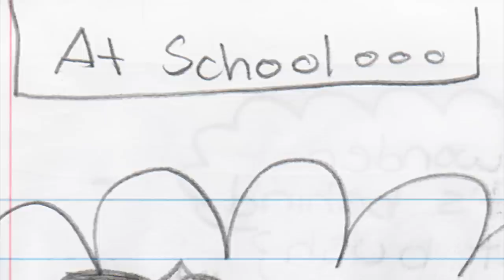Reading my old weeaboo comic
IF/WHEN THIS VIDEO REACHES 100,000 VIEWS I WILL MAKE A LIVE ACTION OF IT.

derpy action scenes and made up japanese names makes my comic 100% weeaboo so of course I gotta read it to you all. I WAS ELEVEN.

Music credit!

Find me h